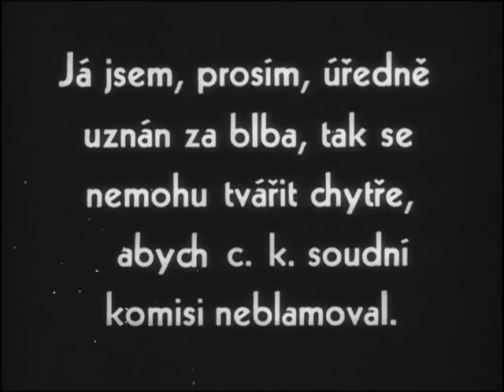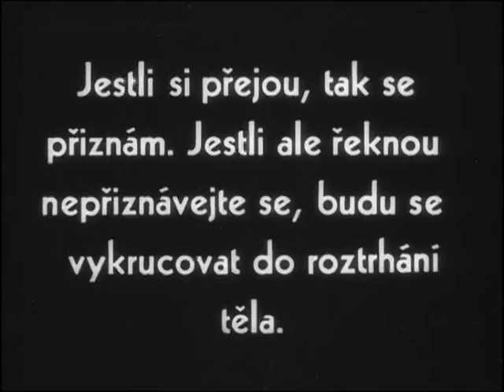Osudy dobrého vojáka Švejka - ukázka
Celý film si můžete koupit na našem DVD na adrese Zde můžeme umístit pouze ukázku v délce do 3 minut.

O popularitě Haškova románu Osudy dobrého vojáka Švejka za světové války svědčí fakt, že okamžitě po svém vydání byl adaptován pro divadlo. Hlavní postavu Josefa Švejka hrál Karel Noll – tuto volbu požehnal i samotný Jaroslav Hašek. Když se pak Karel Lamač rozhodl režírovat první film o Švejkovi, nemusel dlouho přemýšlet a opět sáhl po osvědčeném čtyřicátníkovi s dobráckou kulatou tváří. A tak v roce 1926 vznikly hned tři němé filmy - Dobrý voják Švejk, Švejk na frontě a Švejk v ruském zajetí, které se setkaly s mimořádným diváckým úspěchem nejen u nás, ale i za hranicemi. Filmy však byly zdlouhavé a hojně prokládané opsanými pasážemi knihy, proto byl v roce 1930 Martin Frič požádán, aby je upravil. Z nejlepších scén byl sestaven střihový snímek Osudy dobrého vojáka Švejka, který byl dodatečně ozvučen a který máte možnost vidět na tomto DVD.